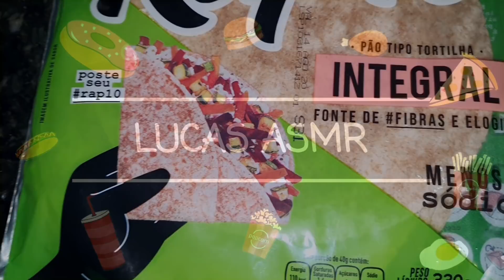ASMR COMIDA - TACOS A MODA LUSKÃO (MUKBANG) SONS DE MASTIGAÇÃO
Oii gente tudo bem com vocês? Espero que sim ☺️ no vídeo de hoje trouxe pra comer com vocês deliciosos tacos que eu mesmo preparei espero que gostem 😋😋😋